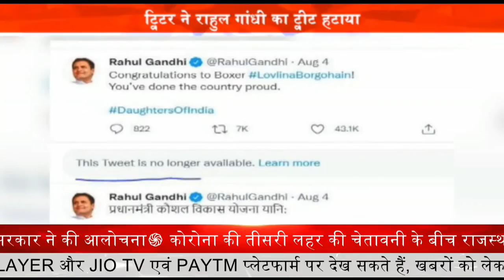Twitter ने हटाया Rahul Gandhi का ट्वीट || Prime Tv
ट्विटर ने राहुल गांधी का ट्वीट हटाया
शेयर की थी रेप पीड़िता के माता-पिता की तस्वीर

ट्विटर ने कांग्रेस नेता राहुल गांधी के उस ट्वीट को हटा दिया है जिसमें उन्होंने दिल्ली में रेप और हत्या मामले की पीड़िता के माता-पिता से मुलाकात की तस्वीर साझा की थी… राहुल गांधी ने जो तस्वीर साझा की थी उसमें पीड़िता के माता-पिता का चेहरा दिख रहा था… इस संबंध में राष्ट्रीय बाल अधिकार संरक्षण आयोग ने ट्विटर से शिकायत की थी और कहा था कि राहुल गांधी के ट्विटर हैंडल के खिलाफ कार्रवाई करें… बाल आयोग की ओर से ट्विटर इंडिया के शिकायत अधिकारी को लिखे पत्र में कहा गया था कि… किसी भी नाबालिग पीड़िता के परिवार की तस्वीर ट्विटर पर पोस्ट करना किशोर न्याय कानून, 2015 की धारा 74 और बाल यौन अपराध रोकथाम कानून की धारा 23 का उल्लंघन है